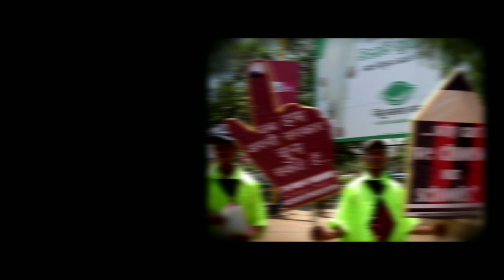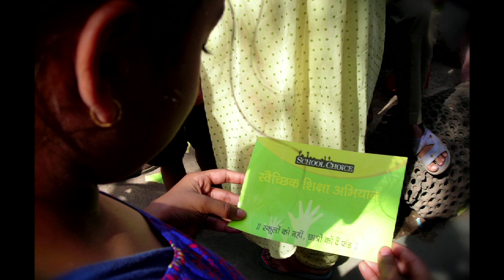Atlas Freedom Champions: Gurcharan Das